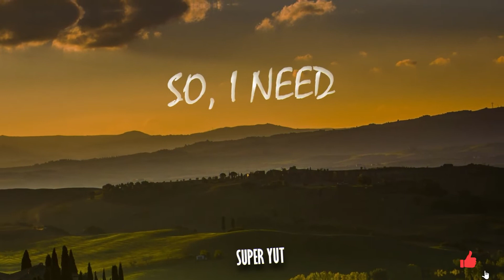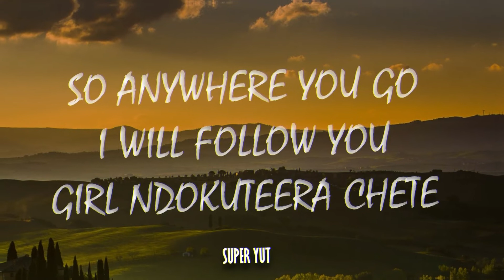Jakie DH - Follow (ft Super Yut)(Official Lyric Video)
Song by Jakie DH ft Super Yut
Produced by Lobo Creations
Lyric